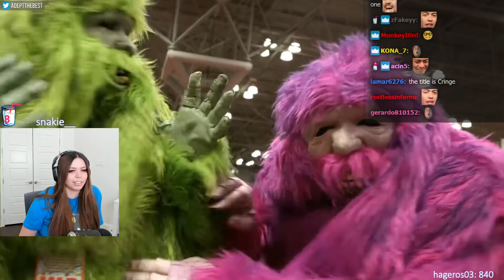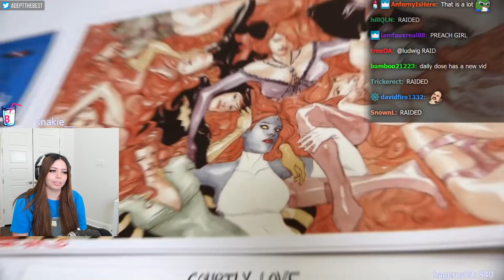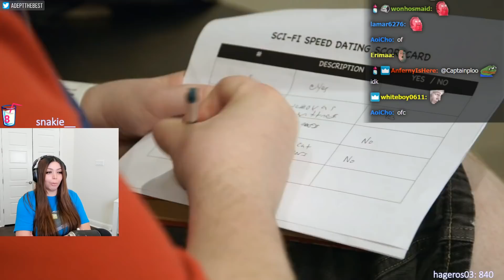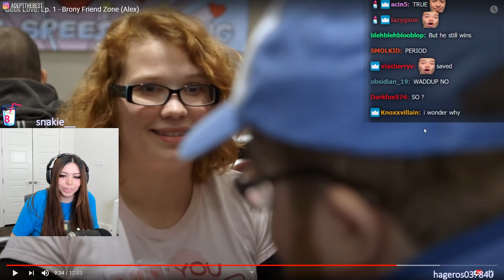Adept Reacts to Geek Love: Ep. 1 - Brony Friend Zone (Alex)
.SOCIALS.